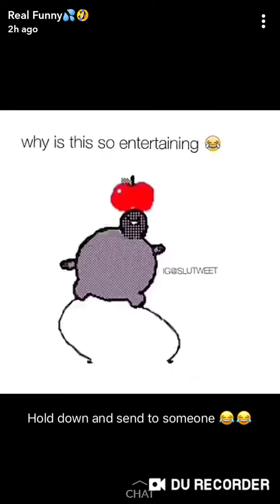February 10, 2019